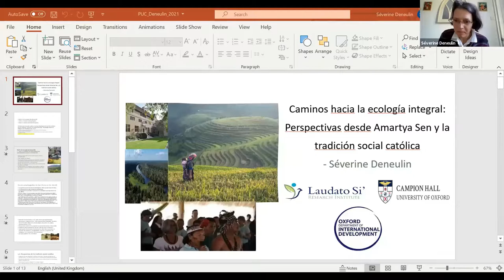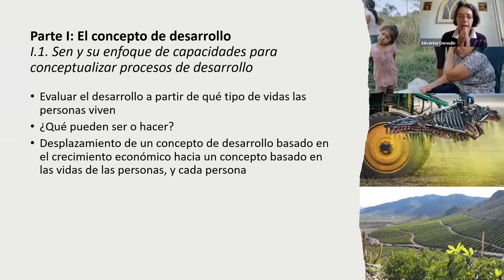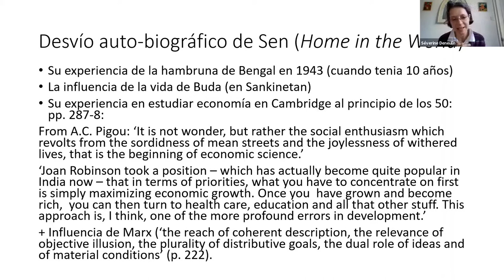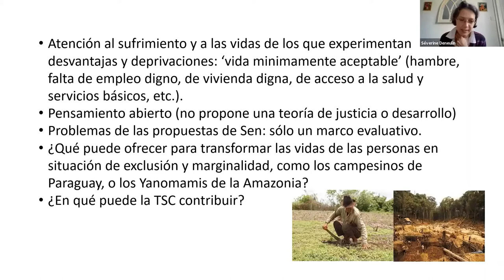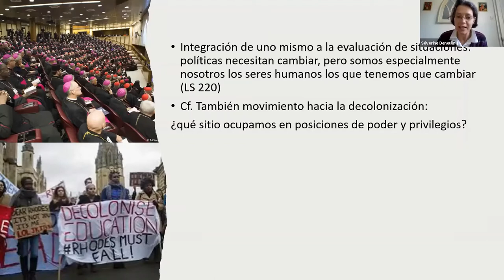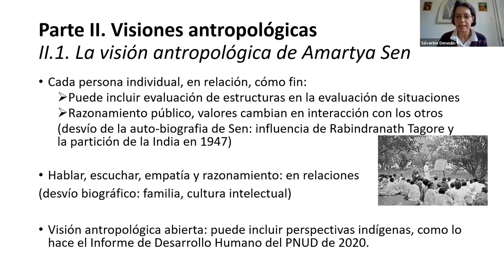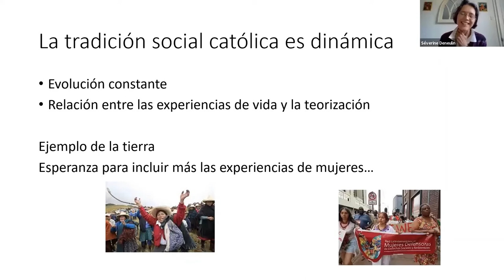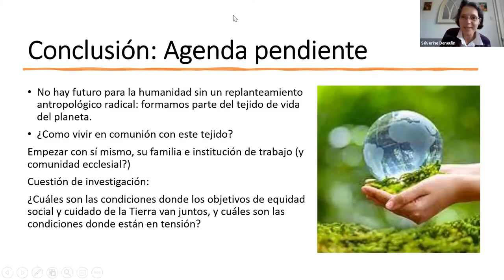Conferencia Caminos hacia la ecología integral: perspectivas desde Amartya Sen y la TSC - Deneulin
El diálogo entre el pensamiento del Premio Nobel en Economía Amartya Sen y la tradición social católica sobre el concepto de desarrollo fue el foco de la reciente conferencia en Éticas Aplicadas UC de Séverine Deneulin (Instituto de Investigación Laudato Si’, Universidad de Oxford) quien apeló al imperativo de reflexionar y empatizar para garantizar la convivencia entre personas y con toda otra forma de vida.